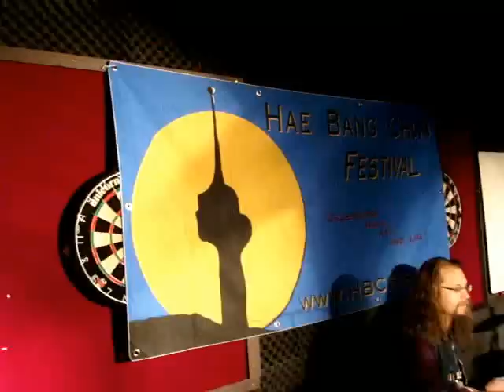Grooble @ VFW Part A - 3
Grooble @ VFW Canteen
Haebangchon Open Mic

Guitar/Vocal - Jim Gaynor
Guitar - John Sagnella
Violin - Gifford Machirus
Cello - Ali Henry
Drum - Lance Reegan-Diehl & Vadim Scott

Filming - Zeevon Production (Zee/Yvon)